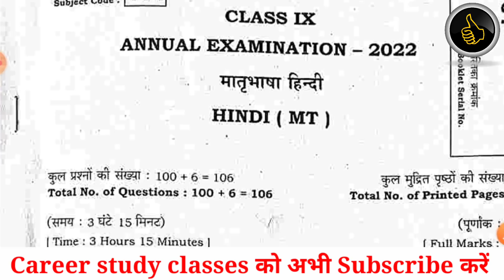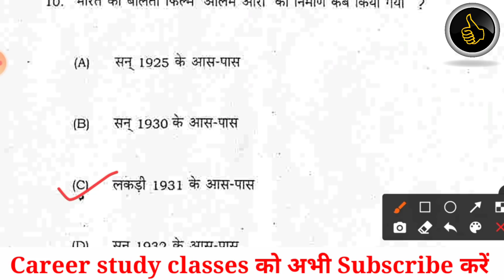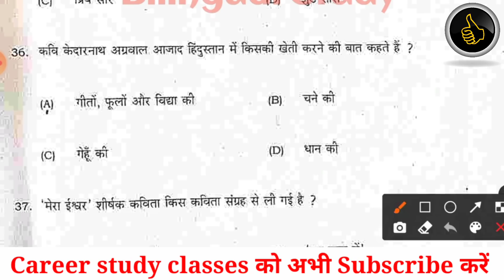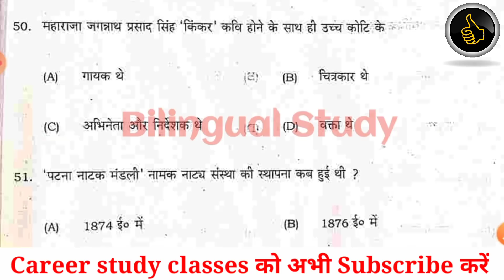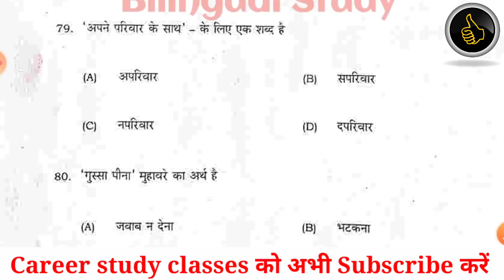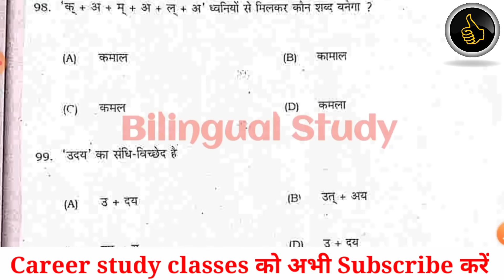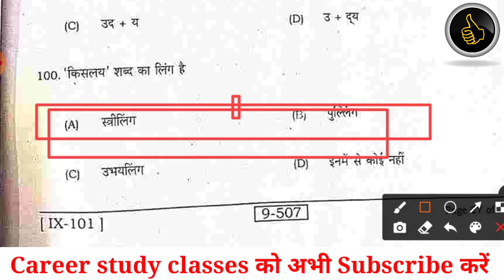Bihar board Class 9th Hindi Paper 2022 | कक्षा नवम् हिन्दी वायरल प्रश्न पत्र 2022 | Vikash sir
Hello friends 👋

Bihar board Class 9th Hindi paper 2022
कक्षा नवम् हिन्दी प्रश्न 2022

Instagram I'd:- career_study_classes

Class 9th Hindi Answer key 2022|Bihar Board Class 9 Hindi Exam 2022 Answer keylfa a aR

class 9 hindi ka objective viral  question paper 2022, question paper 2022 of hindi, hindi ka viral question paper 2022,

Class 9 ka hindi ka question viral 2022, Class 9th ka hindi ka objective question with answer key, bihar Board class 9 ka exam,class 9th ka exam 2022,

Class 9th hindi answer key 2022, class 9th english Leak paper 2022,